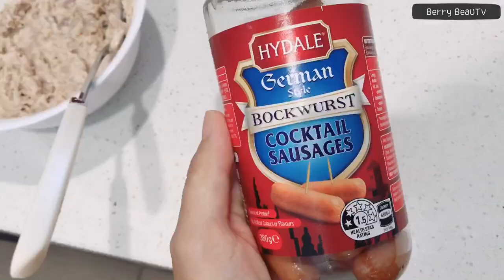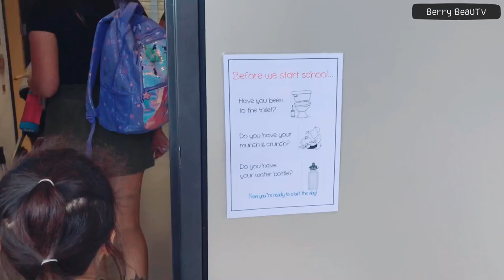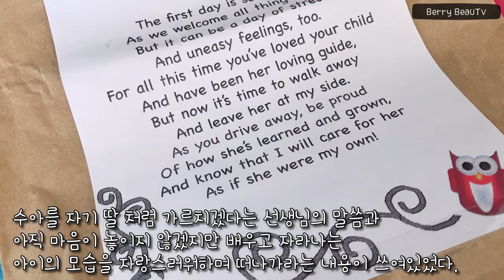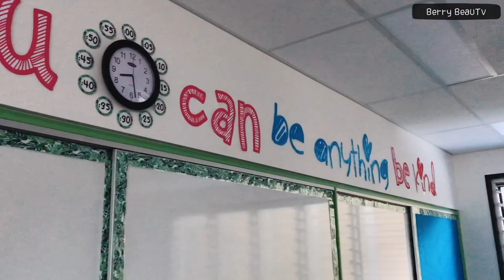호주 브이로그. 호주 초등학교 입학 풍경. 호주 일상 브이로그 수아의 입학 첫 날, vlog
안녕하세요.
오늘은 수아가 호주 초등학교에 입학한 날이예요.
눈뜬 아침부터 수아의 등굣길을 함께해 보실래요?
새로운 세상으로 한 걸음 나아가는 모습이 대견하기만 합니다.

호주 프렙#호주 초등학교#호주 이민#호주 일상#호주 브이로그#호주 교복#호주 픽업#호주 유학#호주 조기 유학#호주#브이로그